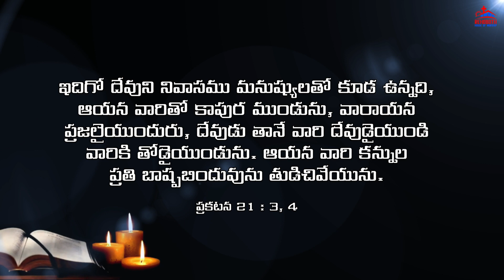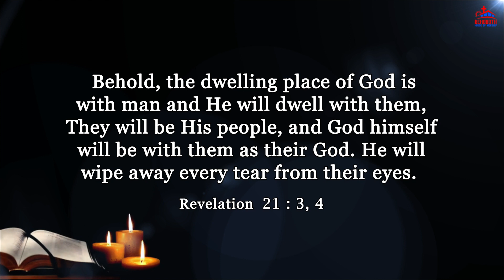Today's Promise of God|| ఈ రోజు దేవుని వాగ్ధానము|| Daily Bible verse|| Encouraging Bible verse